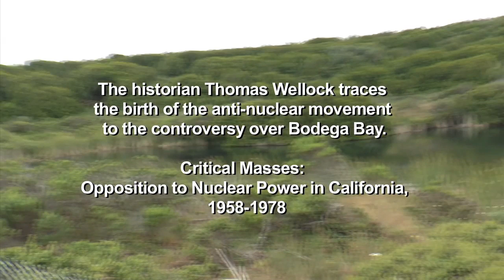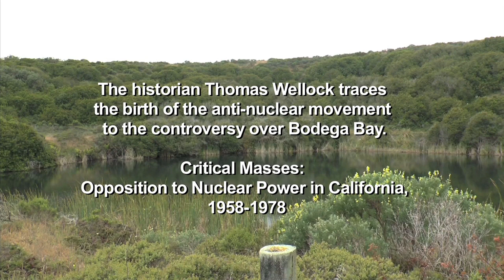The Battle of Bodega Head (updated)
According to some historians, the nuclear free movement was born in the successful 1960s grassroots campaign that prevented Pacific Gas & Electric (PG&E) from building a nuclear power plant directly over the infamous San Andreas earthquake fault at Bodega Head California.  A massive excavation was started, which today has become a pond for migrating birds known as the 'Hole in the Head.' A reminder of the power of determined, non-violent citizen action. Fukushima Response Campaign's co-founder John Bertucci tells the inspiring story.